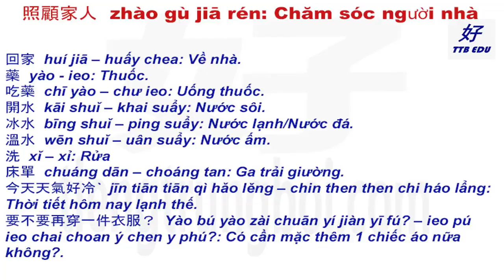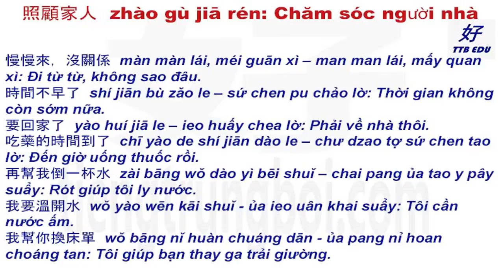Tiếng Trung bồi | [TOPIC 33] CHĂM SÓC NGƯỜI GIÀ | TIENGTRUNGBOI.COM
Video chủ yếu giúp các bạn luyện nghe, các bạn cũng có thể theo dõi phần chữ Hán để nhận mặt chữ. Ad có viết phần bồi nhưng không được chuẩn các bạn không nên lấy đó làm căn bản.
Video sử dụng tài liệu "Người Việt Nam Học Tiếng Trung" tác giả Phạm Thủy
Giọng đọc: Tiếng Trung do Cô Trường Thanh - giáo viên Trung văn giàu kinh nghiệm với chất giọng trong và chuẩn. Tiếng Việt do cô Phạm Thủy thể hiện với giọng âm Hà Nội.

X

X